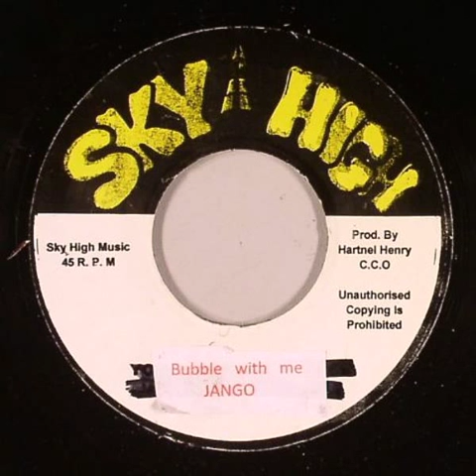Django - Bubble With Me (I'm Not Getting Crazy Rhythm) 7'' Inch Sky High (198X)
Band: Roots Radics
Producer - Hartnel Henry ''SKY HIGH''
Producer - Errol Flabba Holt*, G. Isaacs ''AFRICAN MUSEUM''
Rddim: I'm Not Getting Crazy - Don Carlos